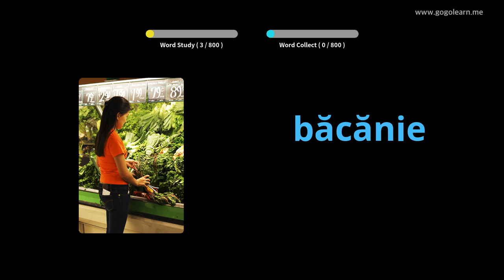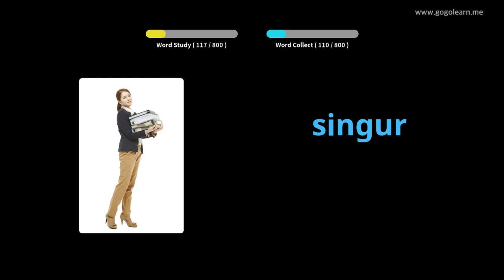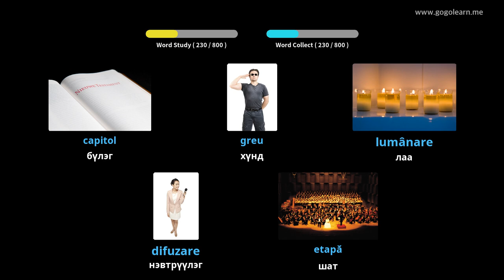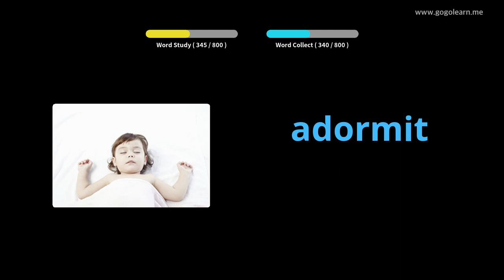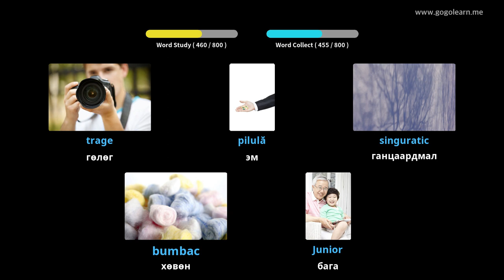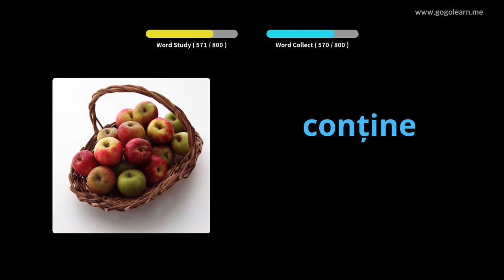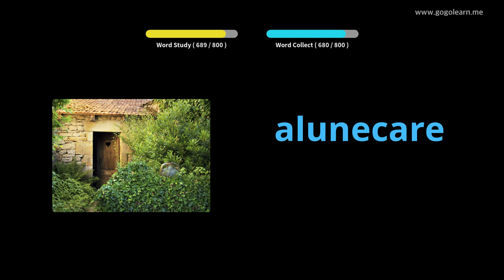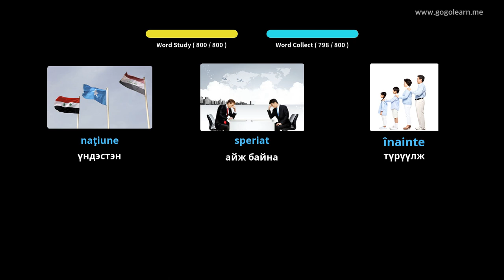Унтаж байхдаа Румын хэлний тайлбар толь сонсох | Golearn